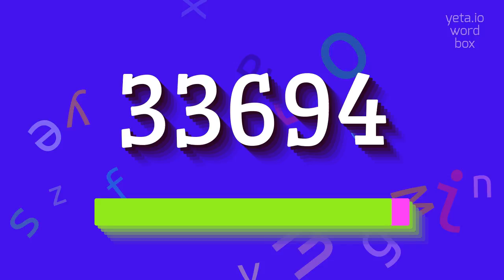How to say "33694"! (High Quality Voices)